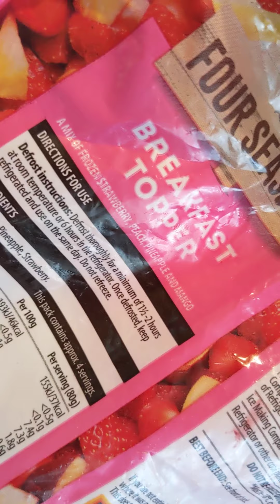B-I-G elfi bowlos 4 brekfaZzt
little bit of bowls for ya Scallis

smoothie bowls with lots of stuff.

what a way to start the day.

cheers 😽🦎🎋